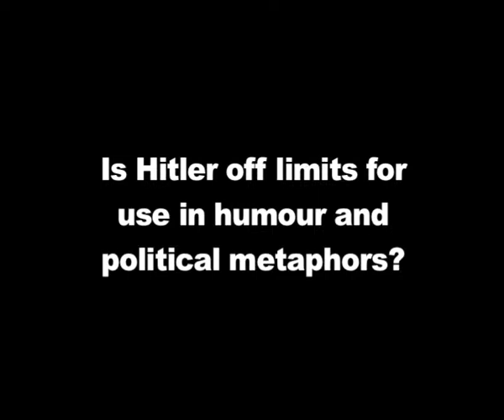Is Hitler off limits for use in humour and political metaphors?